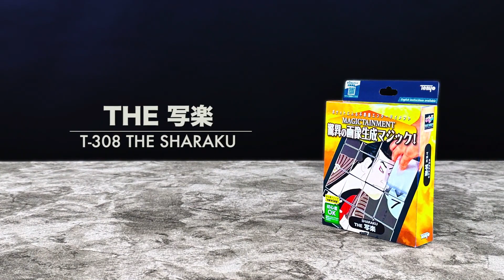Magical Picture Cards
The magician asks a spectator to select a card. Then he shows a deck of blank cards except for a couple of drawn cards. He places these two cards on the table and brushes the white deck across the table four times as if he were painting, each time releasing a "stripe" of cards. There will be four rows of cards on the table, vertically placed side by side, which will magically compose a drawing (they were white before!) representing a Japanese person who predicts the chosen card!

FANTASTIC!